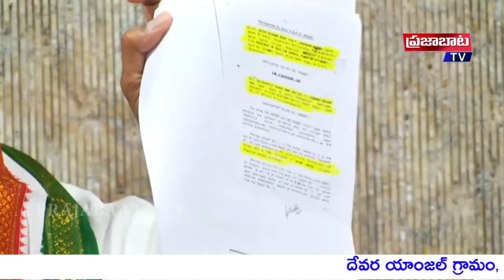దేవుడి భూములు తాకట్టు పెట్టి వందల కోట్లు ఋణాలు తీసుకున్నారు || prajabaata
We are Watching Prajabaata tv. It is a leading Telugu News Channel, bringing you the first account of all the latest news online from around the world including breaking news, regional news, national news, international news, sports updates, entertainment gossips, political news, crime reports.